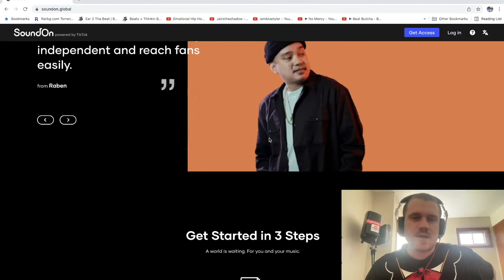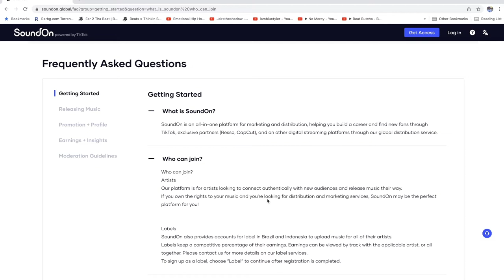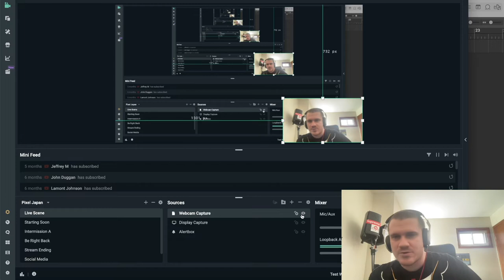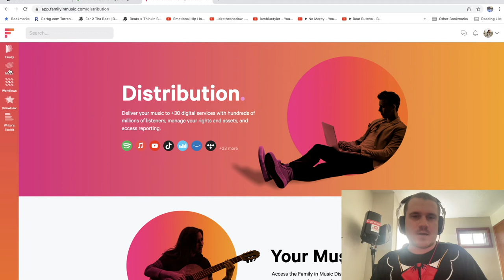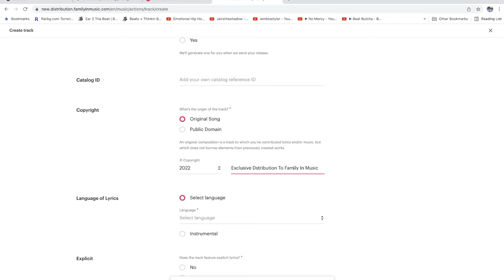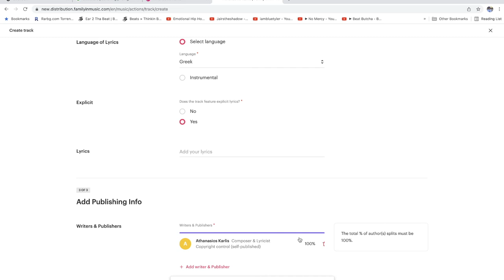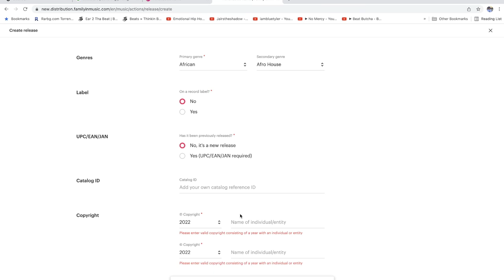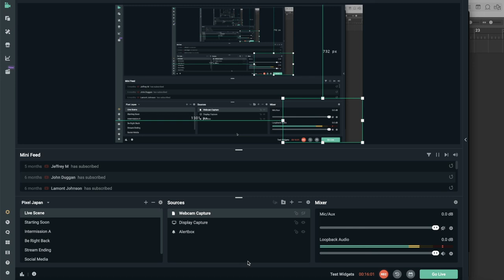is soundon worth it? -how to upload your songs on family in music distribution [merlin] revelator -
stream my LoFi music that plays in the end of the video

my music is available for youtube shorts, tik tok videos, ig reels etc.

(I don't take any commission with that link for the sampler)

how to distribute your songs with soundon music distribution - upload - tik tok - music aggregator - how to put my songs on tik tok tiktok - sound on music distribution 2022 how to to distribute my songs my music my beats powered by tik tok tiktok new music service tutorial tutorials platform platforms aggregators how to add your music for licensing use commercial how to upload and release your music & songs & beats revelator youtube content id